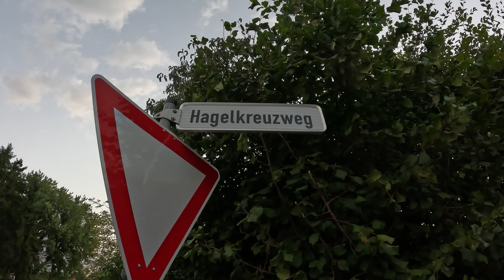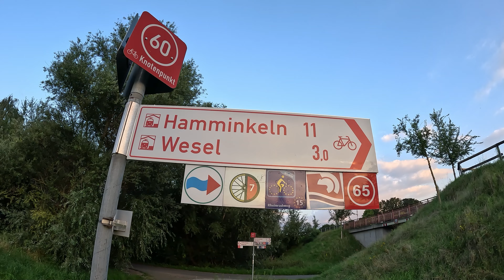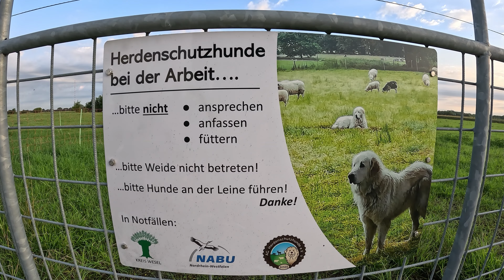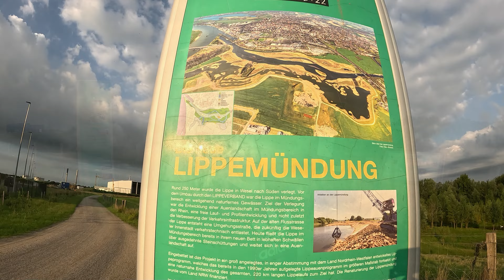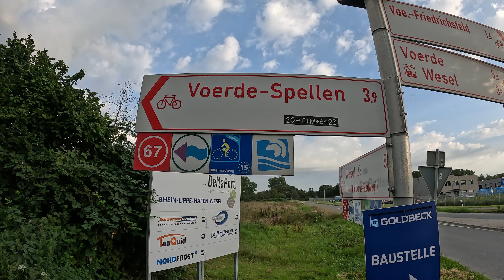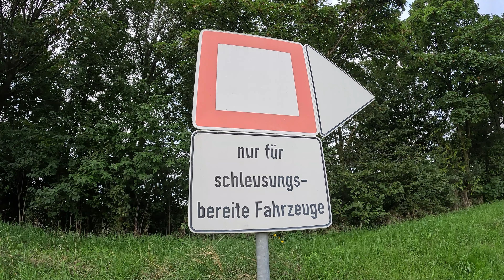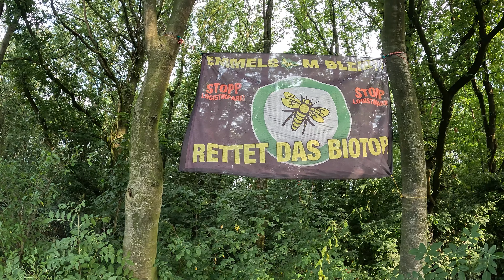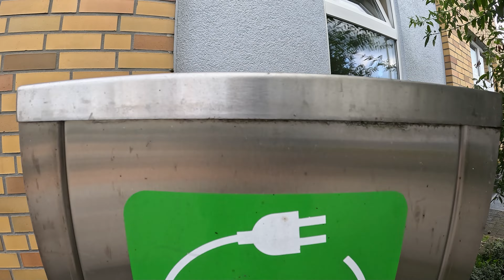Büderich - Dinslaken 26 Km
Hier meine neueste Runde von Büderich nach Dinslaken, über Wesel, Spellen, Götterswickerham. Viel Spaß beim Zuschauen.